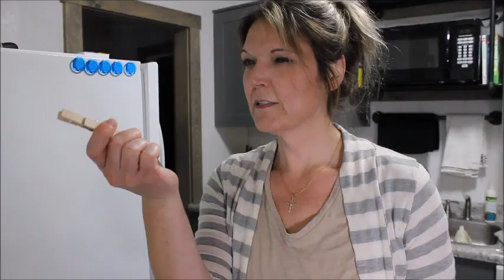BACK TO THE FUTURE WAKE UP JUICE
Try new things, even if its a Wake Up Call! We tested the recipe for Back to the Futures Wake Up Juice, as seen in the third installment of the trilogy, Back to the Future part 3.  Watch and see how the tonic woke us up!